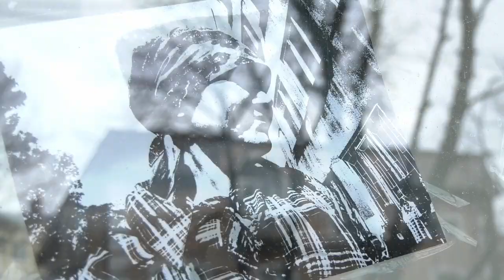ТВ7+. ВУЛИЧНІ ФОТОГРАФІЇ НА ВУЛИЦЮ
Вуличні фотографії на вулицю. Переселенець із Краматорська, а заразом і учасник місцевого фотоклубу організовує виставку вуличних фотографій. Відбуватися вона буде у незвичному для всіх місці та унікальному стилі. Тож де та коли можна буде переглянути твори фотографа- дивіться далі у сюжеті.